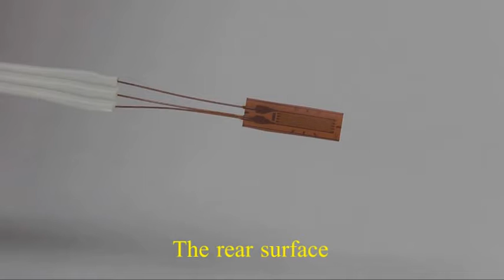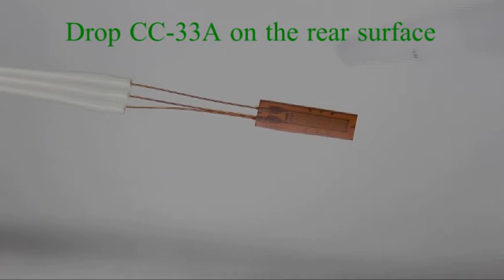Strain gage bonding installation procedure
Introduction of the Strain Gage Bonding Procedure Kyowa provides gages for various applications.